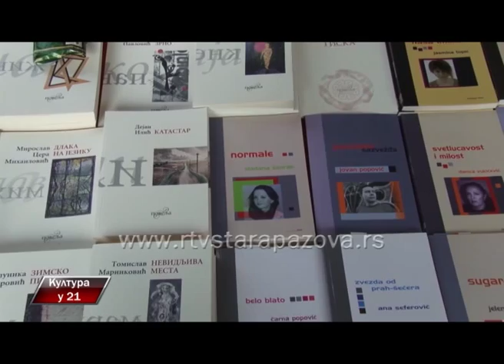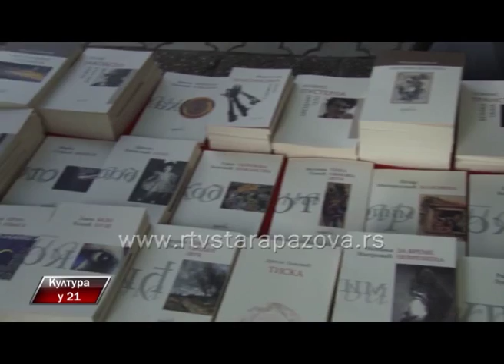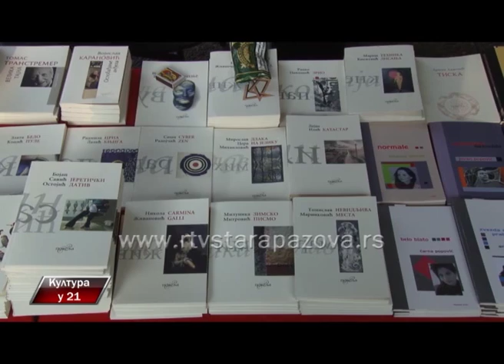Kultura u 21, 207 emis